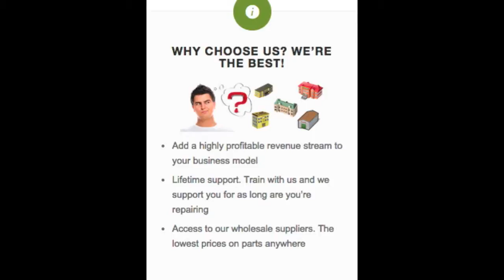Cell phone tech school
Cell phone tech school Check out our wireless repair training schedule and register for your classes here